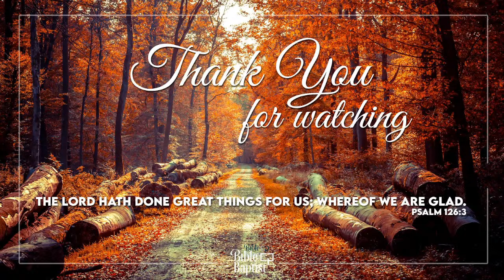Pastor Ethan Custer - The Heart of God (Oct 6, 2024 - Sun 11AM)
Watch our Live Stream Sundays starting at 9:45am, Sunday Evenings at 6pm and Wednesday Evenings at 7pm (CST)

Take a Free Bible Study (Online, By Mail or in Person)